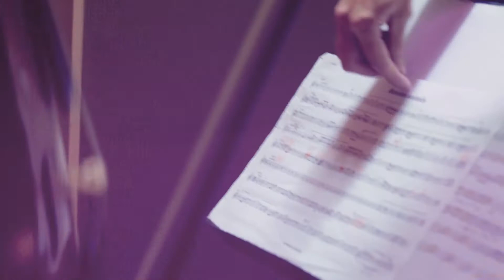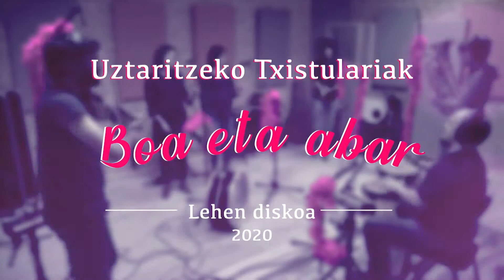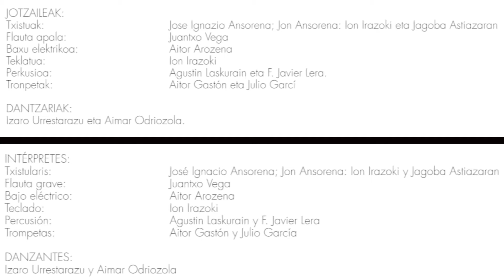Fragmentos de solistas y grupos de txistu de diferentes estilos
Selección de fragmentos de interpretaciones de  solistas y grupos de txistu de estilos de diferente estilo.